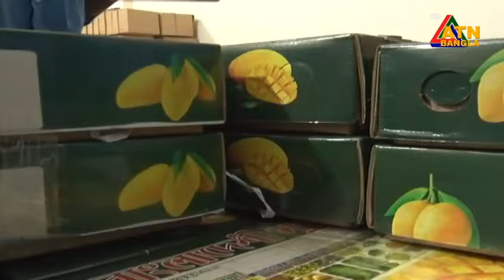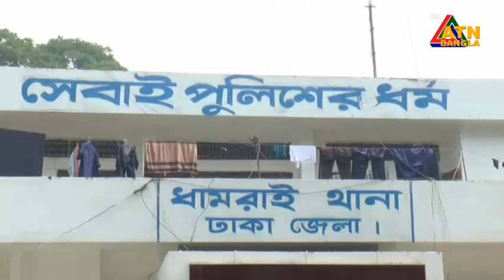এটিএন বাংলার সকাল ১০ টার সংবাদ। ২৯.০৬.২০২৪ । সকালের খবর । আজকের সংবাদ